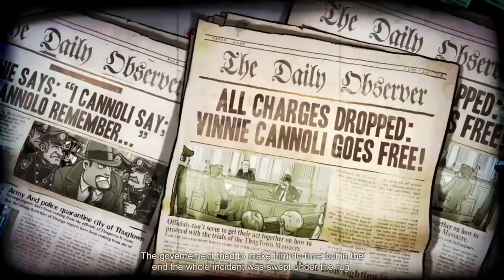Guns, Gore & Cannoli 2 - Vinnie zpět v akci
Vítám vás u dalšího streamu hraji rok starou ale oto více parádnímafijánskou zobie akci Guns, Gore & Cannoli 2. Welcome to the next stream I play  Guns, Gore & Cannoli 2.